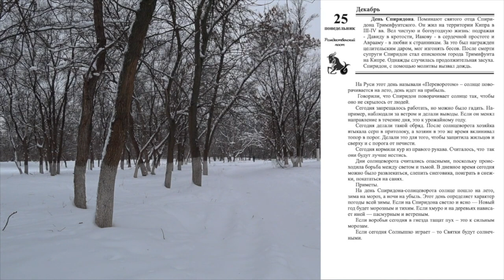25 декабря. Малахов.